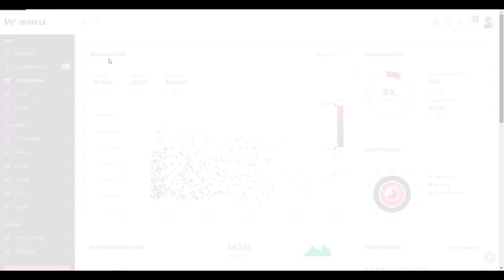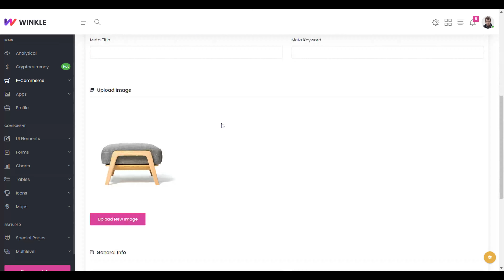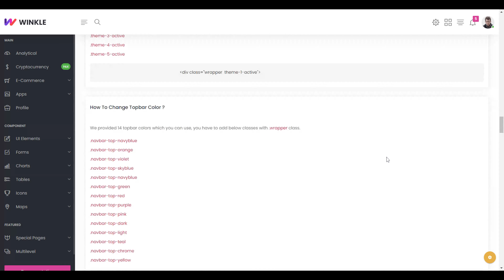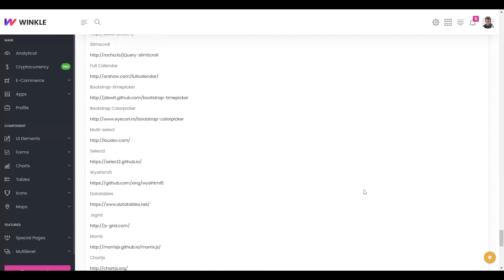Riicomp is a Bootstrap based web UI kit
Responsive HTML Template. Compatible with bootstrap you can use this theme for corporate, portfolio, personal, agency etc.

Features

Bootstrap 3 support
Easy to customize
Ajax Portfolio
Blog & Portfolio pages
Client, Team carousel
Google Fonts Support
Lightbox
text slider, video bg
Font Awesome & ionicons support
Working PHP contact form
Google maps integration
Pricing tables, Milestones, app icons
Crossbrowser compatible
Responsive Design
Social share option